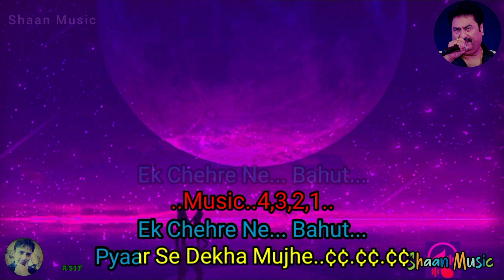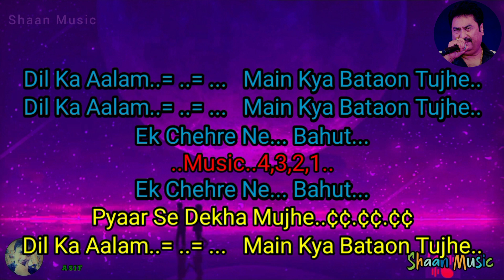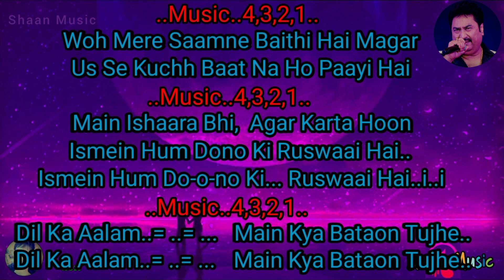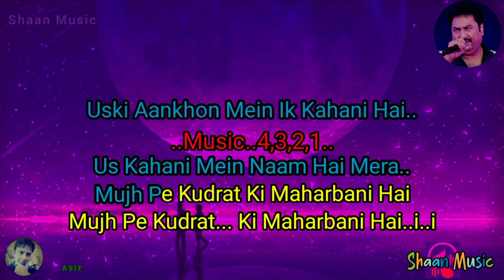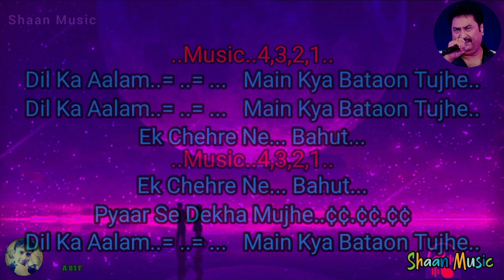Dil Ka Aalam Karaoke With Lyrics Song - Kumar Sanu - Aashiqui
Dil Ka Aalam Main Kay Batao tujhe karaoke with lyrics song

Ashiqui movie Karaoke With Lyrics Song

Kumar Sanu Top Karaoke With Lyrics Song

Kumar Sanu Hits Karaoke With Lyrics Song

Hindi Karaoke With Lyrics Song

Hits karaoke with lyrics song

Best Quality Karaoke With Lyrics Song

Hit karaoke with lyrics song

Karaoke with lyrics song

Super Hit karaoke with lyrics song

Song Title Dil Ka Aalam
Lyrics Madan Pal Music Nadeem-Shravan Music Label T-Series